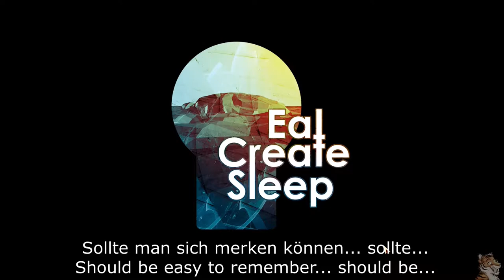Crest - kurzes Tutorial - Folge 1 - German/Deutsch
Let's Play Crest - Deutsch/German

"Welcome to Crest, a religion simulator where you take care of humans as if they were your own children. But your only way to interact with them is by issuing commandments. Once commandments are written, changing them will make your followers lose faith in you. Choose wisely and carefully what kind of god you want to be.

Key Features:
Write rules for your followers with ever-changing consequences.
Express your divinity in many different ways and see it reflected in your followers.
Your people have free will, focus on leading them rather than controlling their every move.
Procedurally generated experience with an average playthrough lasting more than an hour per session.
Emergent world where weather, vegetation, mineral deposits, drought and animal behavior will create surprises.
See the rich story you created by visiting the Chronicler in the Underworld.
An expressive game without end-goal where you can focus on building your legacy."